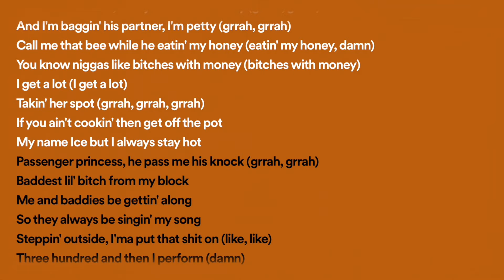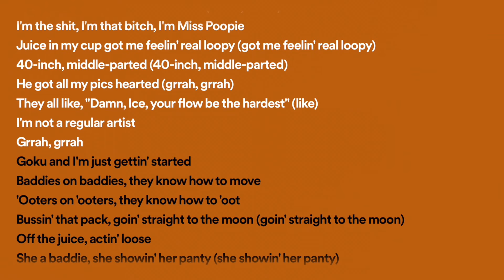deli - ice spice (sped up)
lyrics

She a baddie, she showin' her panty (she showin' her panty, she showin' her panty)
Hunnit bands in Chanely (hunnit bands in Chanely)
But I'm still shakin' ass in the deli (but I'm still shakin' ass, grrah, grrah)
With my bitch gettin' dirty (with my bitch gettin' dirty)
Call me that bee while he eatin' my honey (eatin' my honey, damn)
You know niggas like bitches with money (bitches with money)
But I'm still shakin' ass in the deli (grrah, grrah)
I love white bitches like shoutout to Lucy
40-inch, middle-parted (40-inch, middle-parted)
Grrah, grrah
Goku and I'm just gettin' started
And I'm baggin' his partner, I'm petty (and I'm baggin' his partner, I'm petty)
But I'm still shakin' ass in the deli (but I'm still shakin' ass in the deli)